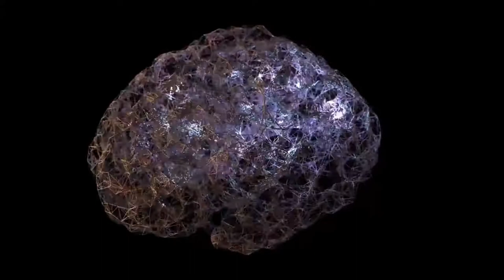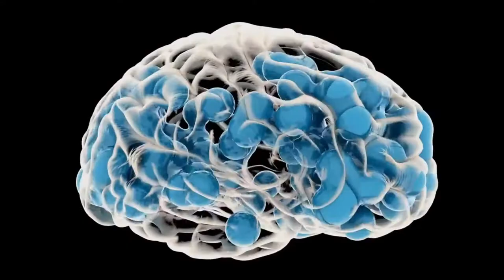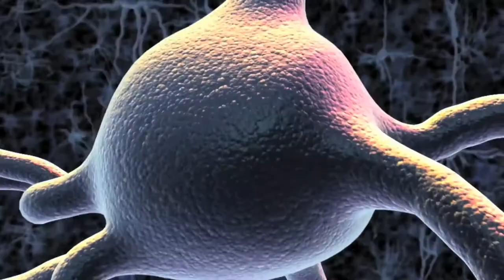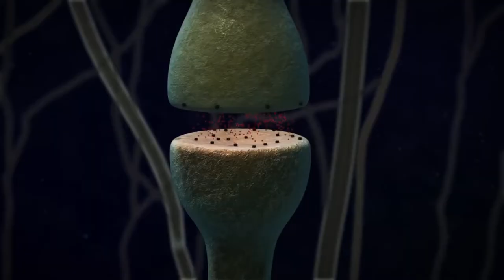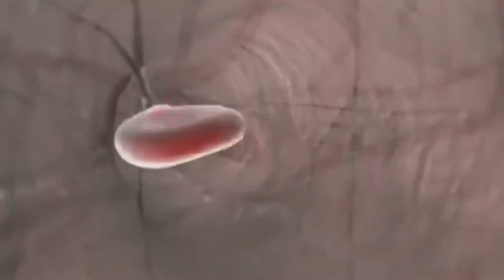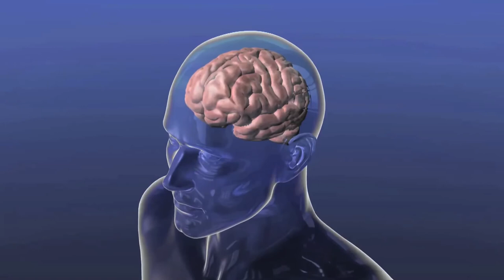collection brain and neurons Free HD Stock Footage and music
Free to use for any purpose, even commercially. Completely free stock videos in HD quality,

free stock footage HD |
 free HD stock videos |
 motion background video effects hd |
 storyblocks video |
 video storyblocks |
 creative commons videos |
free backgrounds |
free videos HD |
 motion graphics backgrounds |
 background animations |
 vj loops |
stock video footage |
 business stock footage |
 fire stock footage |
 free stock footage |
 animated wallpaper |
 motion backgrounds |
 free footage |
 stock videos |
 HD free backgrounds |
 public domain footage |
 overlay video effects |
 particles footage |
 abstract background footage |
 background loops HD |
 download free footage |
 video Shutterstock  I
Shutterstock video |
storyblocks footage |
 footage storyblocks |
 footage Shutterstock
 Shutterstock footage